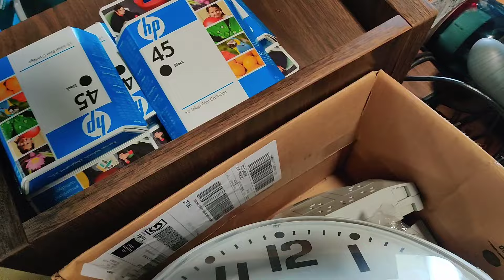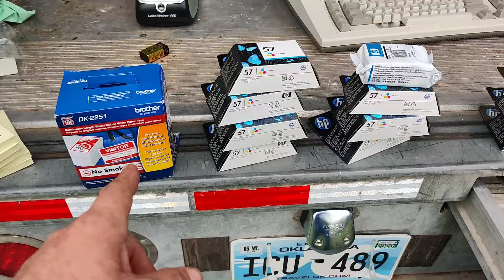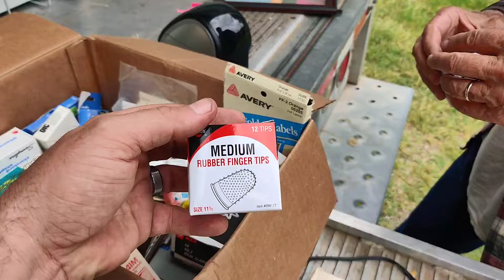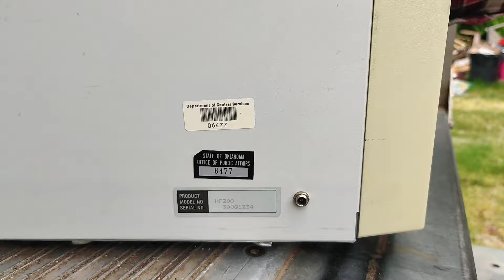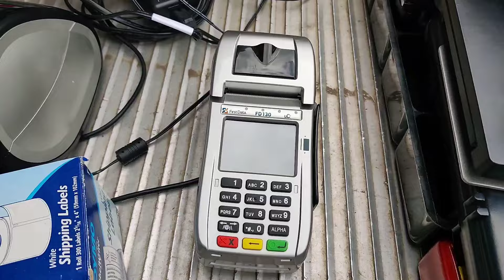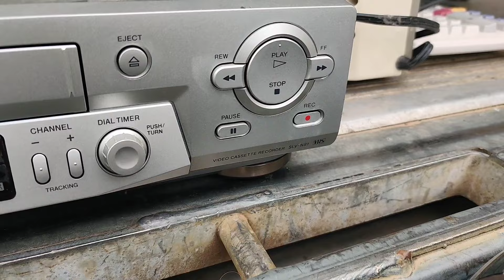Government Surplus Auctions Are A Gold Mine Of Money!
Published: 5/27/20

Pa-Pa and I go to pick up 6 State surplus pallets I won in auction! I paid $330 total for all 6 at the public government auction. We bought all the office electronics we could get our hands on, but the auction house was packed with motorcycles, vehicles, cop cars, trucks, you name it! Come along with us and let's see how well we did!